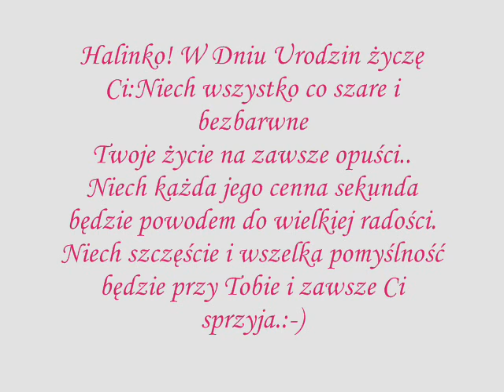Zyczenia Urodzinowe dla Halinki ....-).wmv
Halinko ! W Dniu Urodzin  życzę Ci: Aby wszystkie plany,nawet te wydające się abstrakcyjne udało się zrealizować.Szczęścia - dzięki
któremu te zamierzenia będą realne.Zdrowia, które pomoże w ich
realizacji.Pieniędzy - bez których, nawet te najwybitniejsze są niczym.I
przyjaciół, z którymi te sukcesy będzie można dzielić.:-) - Elżbieta